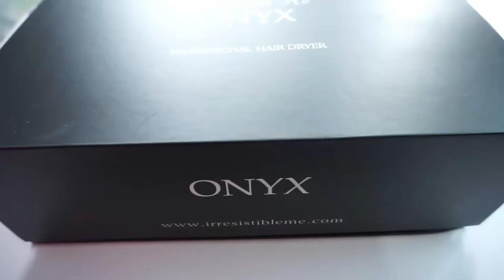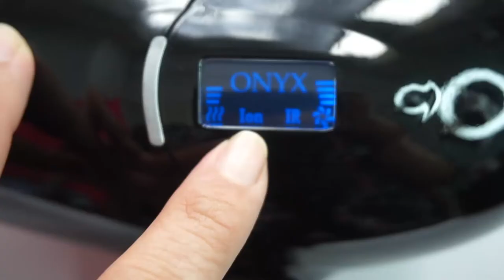El Mejor secador Onyx Professional con IONES Irresistible Me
htybu1yque

Claumelocoton

Periscope
Claumelocoton

CAMTASIA STUDIO